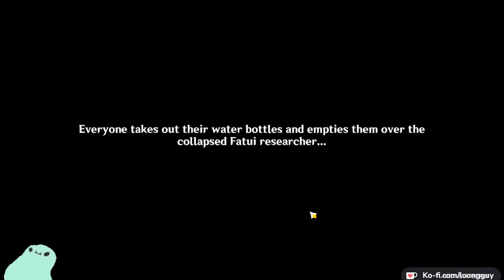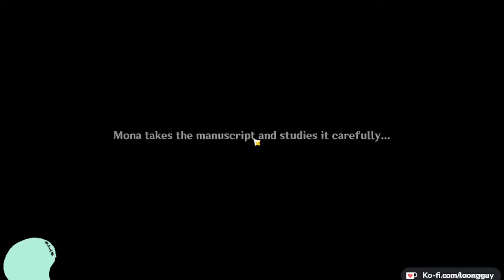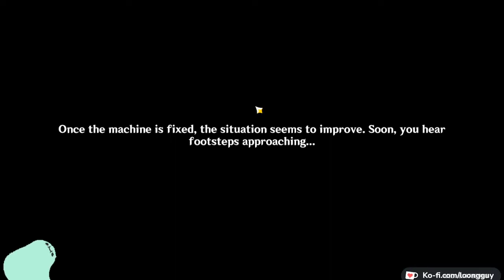Golden Apple Quest 4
fuck puzzles i wanna kill things
stop the puzzles